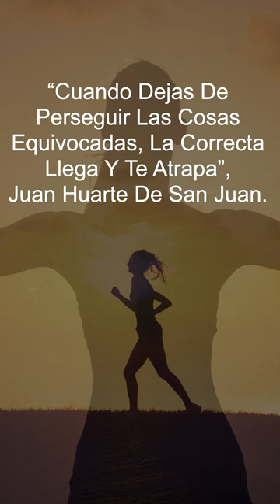Frases Motivacionales Con Música Relajante 1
¿Aún no estás suscrito?

“Cuando Una Puerta Se Cierra, Otra Se Abre. Pero Estamos Tan Empeñados En Observar La Puerta Cerrada Que No Nos Damos Que Se Ha Abierto Una Nueva”, Hellen Keller.
“El Secreto Para Seguir Hacia Delante Es Comenzar”, Mark Twain.
“No Tires La Toalla, La Felicidad Puede Estar A La Vuelta De La Esquina, Marta Gárgoles.
“Cuando Dejas De Perseguir Las Cosas Equivocadas, La Correcta Llega Y Te Atrapa”, Juan Huarte De San Juan.
«El Fracaso Siempre Será Un Éxito Si Logramos Aprender De Él», Malcolm Forbes
«Es Justamente La Posibilidad De Realizar Un Sueño Lo Que Hace Que La Vida Sea Interesante», Paulo Coelho
La Vida No Da Tregua Y Hay Tiempo Para Todo Menos Para Rendirse.

Que esta información te encuentre en el lugar y momento correctos.
Un abrazo de abundancia.